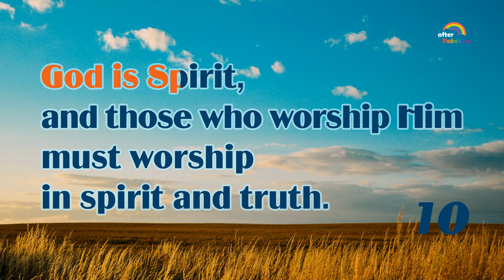John 4:24 ★ Bible Verse | Encouragement Hope Bible Verses 📚 Year One/ Book 02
God gave us the WORD, the Bible. It never changes, never fails and It is The TRUTH. Memorize the Bible verse by repeating it 10 times a day for a week. Let’s get started!

God is Spirit, and those who worship Him must worship in spirit and truth.